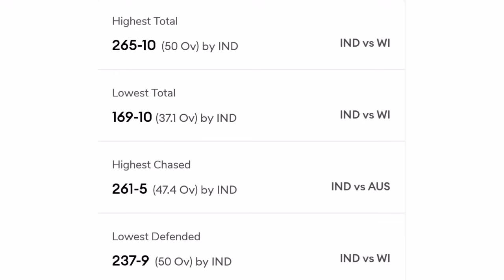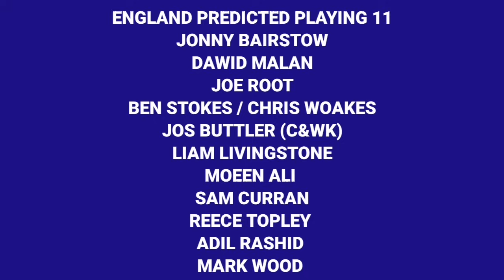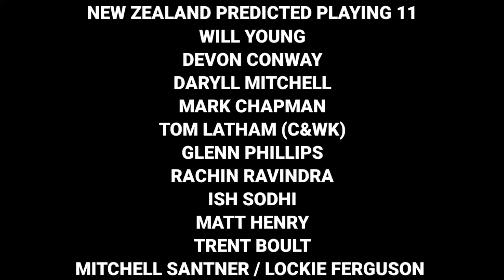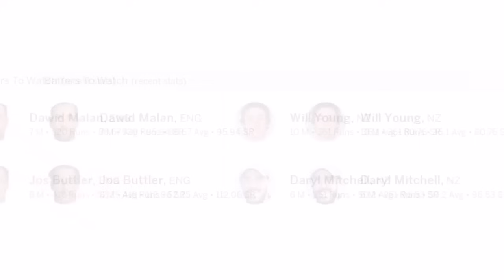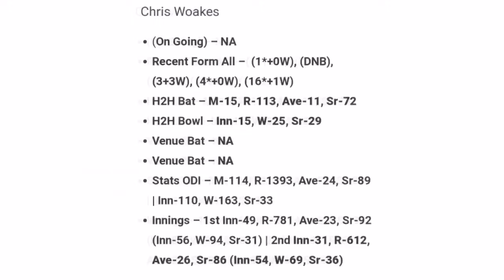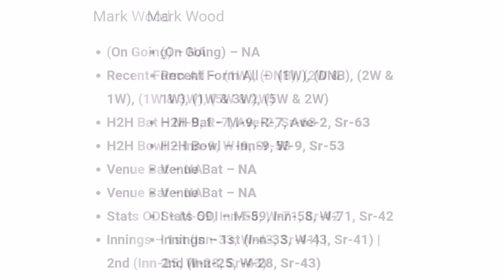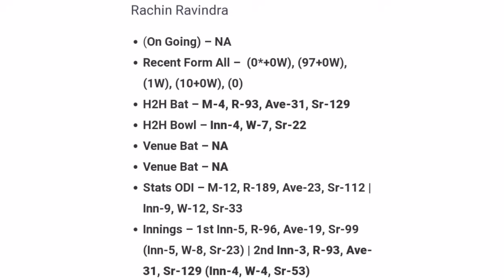World Cup 2023 England vs New Zealand 1st Match Prediction || Narendra Modi Stadium Pitch Report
Your Queries -
1. World Cup 2023 England vs New Zealand 1st Match Prediction
2. Narendra Modi Stadium Pitch Report
3. ENG vs NZ Dream 11
4. Ahmedabad Pitch Report
5. Ahmedabad Pitch Report in Hindi
6. Ahmedabad Cricket Stadium
7. Narendra Modi Stadium Ahmedabad
8. Ahmedabad Cricket Stadium Pitch Report
9. Narendra Modi Stadium Ahmedabad Pitch Report
10. Ahmedabad Stadium Pitch Report
11. Modi Stadium Ahmedabad Pitch Report
12. ENG vs NZ Pitch Report
13. ENG vs NZ 1st Match Pitch Report
14. ENG vs NZ Today Pitch Report
15. 1st Match ENG vs NZ Pitch Report
16. 1st Match England vs New Zealand Pitch Report
17. Pitch Report ENG vs NZ 1st Match
18. Pitch Report Narendra Modi Stadium Ahmedabad
19. Tomorrow Match Pitch Report
20. Today Match Pitch Report
21. England vs New Zealand Pitch Report
22. England vs New Zealand 1st Match Playing 11
23. ENG vs NZ 1st Match Prediction
24. ENG vs NZ main se kon jitega
25. Aaj ka Match Kaun Jitega
26. Aaj ka ODI Match Kaun Jitega
27. England vs New Zealand ODI Match Prediction
28. England vs New Zealand Match Prediction
29. ENG vs NZ Kaun Jitega
30. NZ vs ENG Kaun Jitega
31. ENG vs NZ Aaj ka Match
32. NZ vs ENG Aaj ka Match
33. Today ENG vs NZ ODI Match Prediction
34. ENG vs NZ mein kaun Jitega
35. England vs New Zealand 1st Match
36. New Zealand vs England 1st Match
37. Today Match Prediction
38. ENG vs NZ 1st Match Highlights
39. NZ vs ENG 1st Match Highlights
40. England vs New Zealand 1st Match Highlights
41. New Zealand vs England 1st Match Highlights
42. NZ vs ENG 1st Match Preview
43. ENG vs NZ 1st Match Preview
44. England vs New Zealand 1st Match Match Preview
45. New Zealand vs England 1st Match Preview
46. ENG vs NZ 1st Match Playing 11
47. NZ vs ENG 1st Match Playing 11
48. England vs New Zealand Playing 11